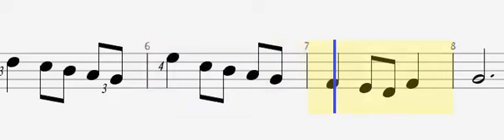3/22/2012 9:59:04 AM